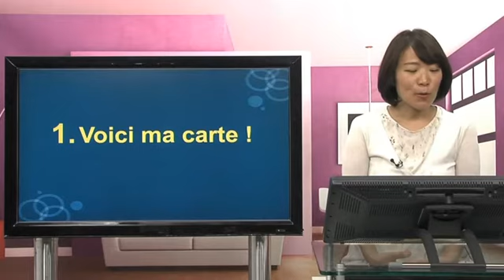New 봉봉봉 비즈니스 프랑스어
현지 회사 관계자와 소통시, 때와 장소에 맞는 적절한 표현의 길로 이끌어 줄 희망의 나침판!

▣ 강좌 개요
업무상 프랑스어로 소통해야 하는 상황에서 정확하고 고급스러운 프랑스어 구사는 물론, 프랑스 문화를 이해하여 원활한 의사소통과 좋은 비즈니스 거래가 유지될 수 있도록 해 주는 강좌입니다.

▣ 학습 대상
업무상 프랑스어를 구사해야 하는 학습자
프랑스 초급 수준을 마친 학습자
비즈니스 상황별 필수 표현을 배우고자 하는 학습자

▣ 학습 목표
비즈니스 상황별 정확한 표현을 구사할 수 있다.
프랑스인들의 비즈니스 문화와 사고방식, 습관을 이해할 수 있다.

▣ 학습 특징
프랑스어 DELF 시험 전문 강사
다년간의 현지 거주와 프랑스어 강의 경험에서 묻어나오는 쉽고 친절한 강의

비즈니스 상황별 필수 표현 학습
각 상황에 맞는 정확한 표현 학습은 물론 정확한 발음 구사를 통한 완벽한 의사소통

프랑스 문화 이해하기
성공적인 비즈니스를 위한 언어 습득뿐만 아니라 현지인의 습관, 사고방식 이해하기

1. 여기 제 명함입니다.
2. 만나 뵙게 되어 반갑습니다.
3. 객실 두 개를 예약했습니다.
4. 저를 좀 도와주시겠습니까?
5. 여보세요?
6. Mr.Dubois와 통화 가능할까요?
7. 오후 날씨가 참 좋군요!
8. 회의 참석이 가능하십니까?
9. 제가 질문 하나만 드려도 될까요?
10. ~은 전적으로 저희 잘못이 아닙니다.
11. 이 제품은 ~을 위한 것입니다.
12. 품질 보증 기간에 대해 문의드리고 싶습니다.
13. 가격을 내리는 것에 대해 어떻게 생각하십니까?
14. 음식이 입맛에 맞습니까?
15. 이모저모로 정말 감사했습니다!